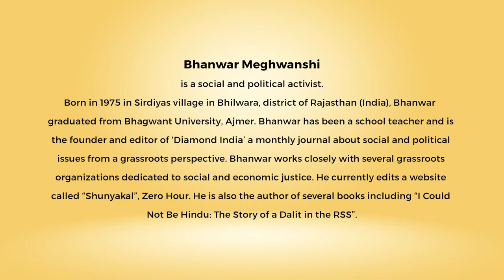Snippets: Ahimsa Conversation # 70 Bhanwar Meghwanshi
Realising that the hatred within himself is a form of violence, was a turning point in Bhanwar Meghwanshi’s life. As a teenage member of the Rashtriya Swayamsevak Sangh (RSS) Bhanwar Meghwanshi was taught that nonviolence is cowardice. It was the corrosive nature of the hatred and resentment he experienced as a Dalit, in being treated as an ‘untouchable’, that put Bhanwar on the path of nonviolence. For he saw that there is no future in returning hate with hate. Here he talks about his journey to becoming a social and political activist engaged in struggles for justice through nonviolence. Bhanwar also shares experiences of successful dialog with another caste organization that have brought about change of heart and behaviour to reduce or stop ill-treatment of Dalits.